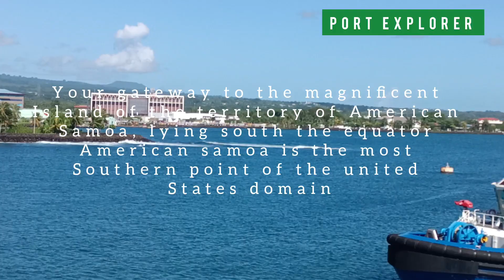PORT OF AMERICAN SAMOA(PAGO PAGO)lyimg south the equator